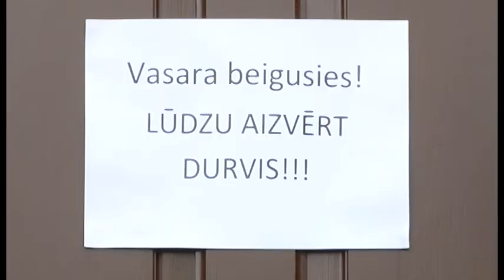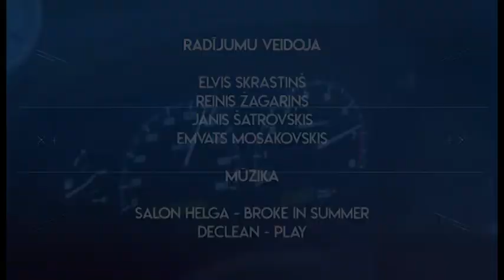Zaļā gaisma (28.11.2019.)